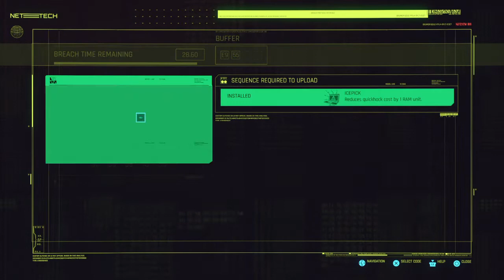Cyberpunk 2077 - Full Gameplay Walkthrough - Part 14 - Regina Jones : Gigs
Hello Friends,

Gigs